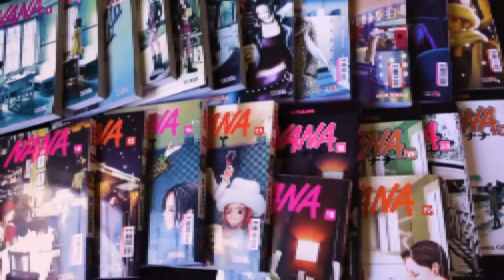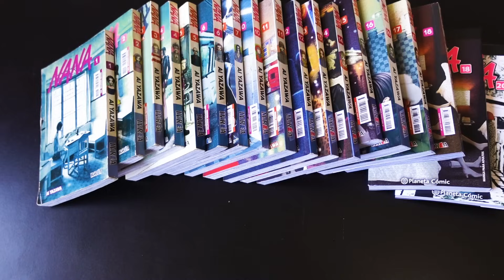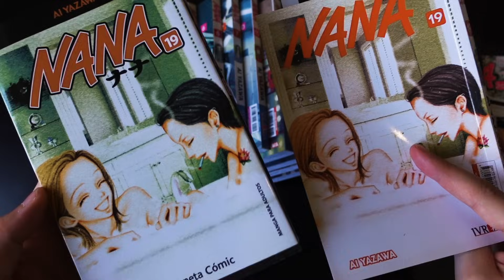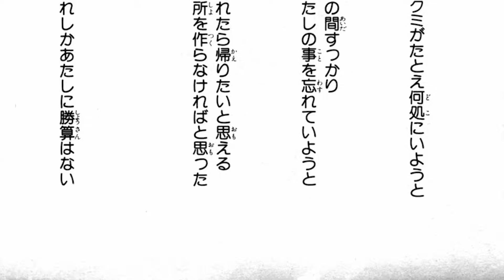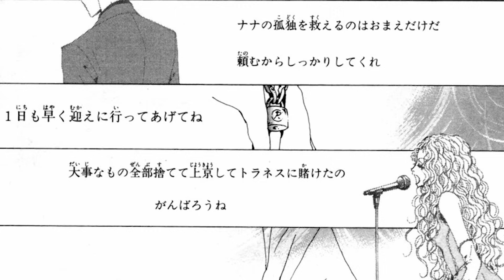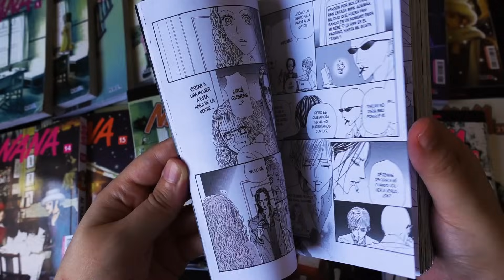NANA: ¡Síndrome de Estocolmo! 🎸🔥 | RESUMEN & ANÁLISIS (Parte 14) | Ai Yazawa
Resumen y Análisis del Manga de Nana, un Shoujo, Josei de Drama, Romance y Música, donde veremos la evolución de Nana Komatsu (Hachi) y Nana Osaki en sus vidas diferentes pero cruzadas por el destino en Tokio.

➥ Les damos la bienvenida a un nuevo Resumen y Análisis de Rayo Confuso. Esta vez resumimos la adaptación del manga de Ai Yazawa, hecha por el estudio Madhouse.

➥ En este resumen vamos al final del Tomo 19 del Manga de Ai Yazawa, con las aventuras de Nana y Hachi en el departamento 707 y los idas y vueltas de los miembros de Trapnest.

En este Video resumen seguimos con Nana teniendo que hacerse cargo de sus compañeros y firmando para realizar un disco solista. Por su parte Takumi y Layla van y vienen, ya que con Shin preso las cosas se complican en su relación.

Hablaremos del síndrome de Estocolmo y tendremos imágenes del futuro.

► Timestamp:

0:00 - Anteriormente en Nana
0:51 - El Futuro: San Valentín (2006)
5:55 - El Presente: San Valentín (2001)
11:00 - Cupido
17:18 - Síndrome de Estocolmo
24:04 - Ren & Nana
26:14 - Yuri
27:17 - Shin
34:30 - Análisis
38:39 - Escenas Sacadas de Contexto

Este video va más allá del Anime (Tomo 12) tocando el Tomo 19 del Manga títulado Nana.